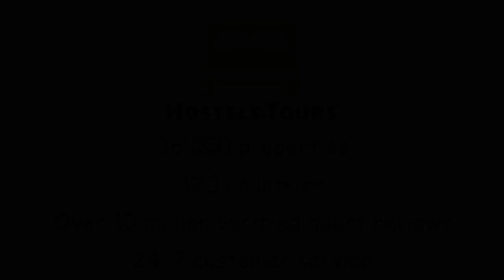Central Backpackers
Check availability, price, reviews and discount on Central Backpackers can be found

Fancy staying at one of Europe's top hostels since 2007 as well as TNT magazine's top hostels not only in the UK but in Europe as well?! Then Central Backpackers is for you!Located in the heart of the city, there is no need to use transportation, plenty of popular attractions, bars and and shops right on the doorstep! We are an Australian and Canadian independently owned and operated backpackers hostel. The rest of our friendly staff are fellow backpackers from all over the world, perfect for advice on future travels and experiences!We provide a relaxed, friendly atmosphere to make your stay more personal and memorable.People of all nationalities are welcome. We have something for everyone!Facilities:* FREE Wi-Fi everywhere in the hostel* FREE use of computers with internet access* FREE tea/coffee all day in our self-catered, fully equipped kitchen!* FREE towels* Laundry service - washed and dried* FREE iron available* Hot, powerful showers 24hrs* Vending machine* Cosy TV room with satellite TV and hundreds of movies 24hrs!* Roof top terrace with BBQ* FREE maps and advice about Oxford's attractions and history* Printing (black and white or colour)* FREE entry to clubs, bars and pubs nearby!Security and information:* Swipe card entry for all dorms* Door code for front door - No lockout or curfew!* Individual lockers (bring your own lock)* FREE luggage storage before and after check-in* ID required for check-in (passport or drivers license)* Reception is open from 7am until 11pm* Check-in from 3pm/Check-out until 10:30am* No stag or hen parties* Under 18's must be accompanied by an adult* All guest must have there own bed ie children cannot share* Not recommended for children under 10* Credit cards accepted with a £1 surcharge* No hidden membership fees!* If you are a group of 5 or more people, you MUST book directly with the hostel - email us at and we will be happy to assist!Central Backpackers Hostel requires all guests to provide a valid credit or debit card on check- in. The hostel will pre-authorise your card for your full room rate (unless room rate paid in advance) Payment can still be made in CASH on check-in.A ‘pre-authorisation’ is not a charge. The hotel is NOT charging your credit card. A pre-authorisation is a security guarantee for payment only. The way it works is that a pre-authorisation request is made by the hotel’s card terminal to the card holders’ bank, your bank/credit card company authorises the funds and sends an authorisation code to the hotel. This confirms the availability of the requested funds in the card holder’s account to cover charges in the hotel (if any).Long-term stay:Want to become part of the Central Backpackers family?We offer a weekly long-term rate dependent upon availability at the time of arrival. Simply book a few nights with us online and we can talk about it when you arrive!Cancellation policy:We require 48 hours notice for any cancellations otherwise you will be charged for the first two nights or in the result of non-arrival, the total cost of booking will be levied to your credit card. If your booking is for 5 or more NIGHTS 72 hours notice is required otherwise the entire amount of your booking is charged.Please note this Hostel doesn't accept group bookings unless the manager has been contacted first.Located on the lively Park End Street in the centre of Oxfords historical university city, we are less than a 5 minute walk from the bus and train station, Oxford's Castle, museums and tourist attractions as well as some amazing restaurants, bars, pubs and clubs with discounts for all Central Backpackers guests!Please note our building is over 100 years old with no elevator/lift.  For mobility limited guests there are 44 steps from ground floor to accommodation level. Please contact hostel if unsure.Coming to/from London?Both the bus and train stations are only a few minutes' walk away and services run every 10-15 minutes!There are also direct bus and train services to Heathrow, Gatwick, Stansted, Luton and Birmingham airports, travelling couldn't be easier!